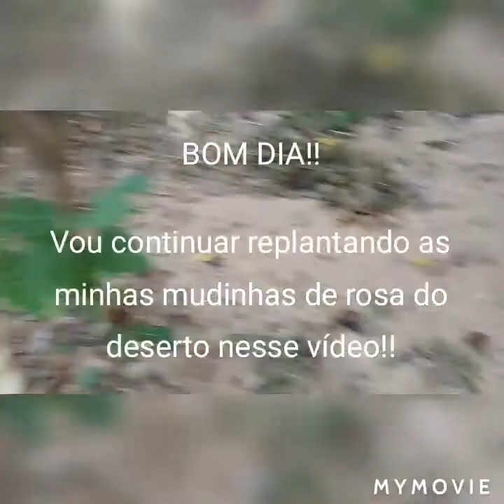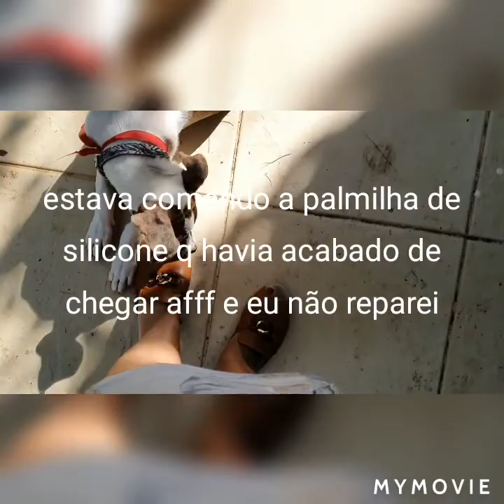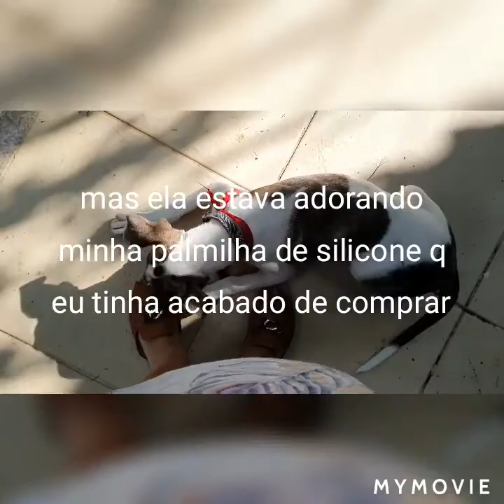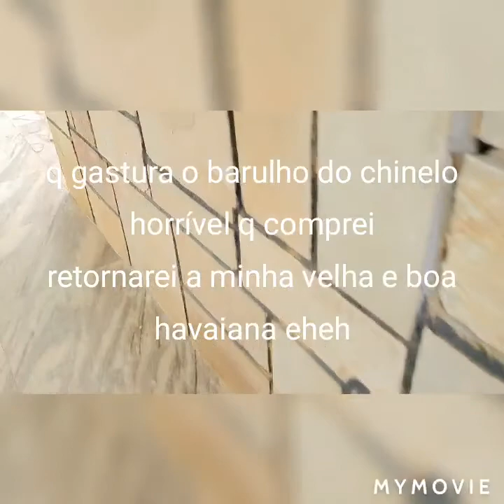Replante de rosa do deserto, suco verde e papeando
Amigos, nesse vídeo pensei que terminaria de fazer o transplante das minhas mudinhas de rosa do deserto com a poda apical das mesmas,  porém  estou longe de terminar. Devagar e sempre. Mas fiz um suco verde e dei uma dica boa para recuperar cenoura totalmente  murcha, que vc jamais pensaria em aproveitar. E fui papeando, graças a Deus!

até  mais
ah! esse vaso e cuia de número  21, mas pode ser de número  14. eu fui direto para o 21 para comprar só  um tipo de vaso.